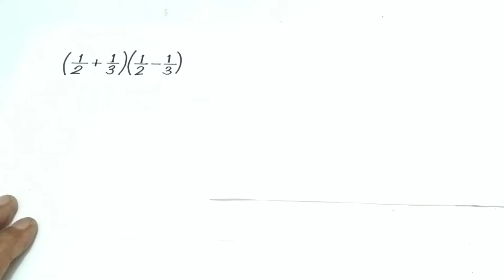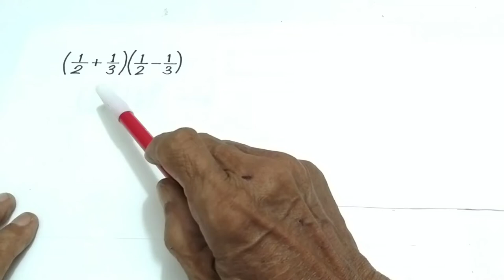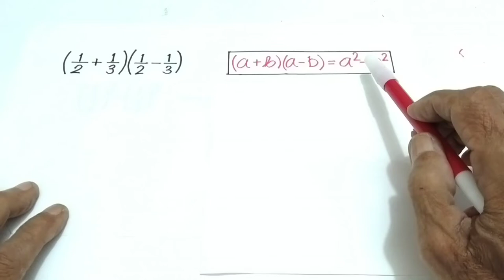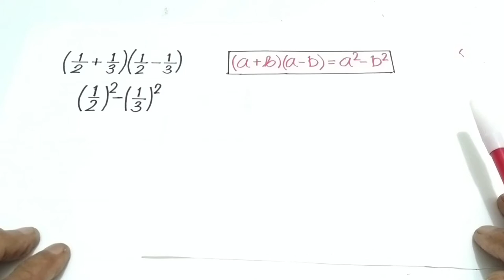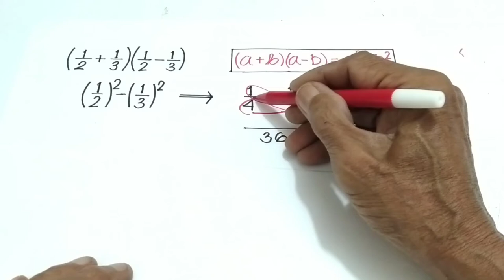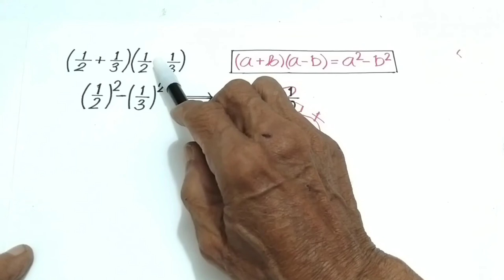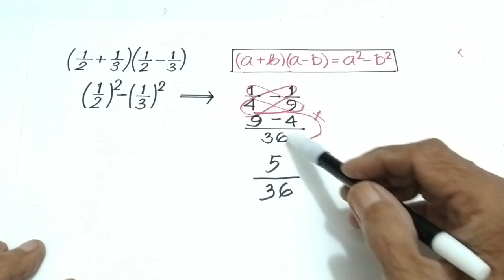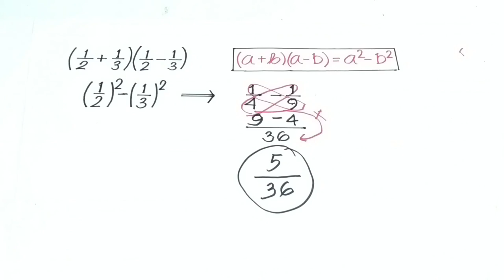APLIKASI SELISIH DUA KUADRAT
APLIKASI SELISIH DUA KUADRAT, dalam video APLIKASI SELISIH DUA KUADRAT ini ditunjukan secara sederhana bagaimana cara prinsip matematika dimanfaatkan, sehingga pekerjaan lebih mudah, dengan APLIKASI SELISIH DUA KUADRAT banyak soal di matematika mudah dikerjakan.

Terima kasih kepada anda yang menonton video menarik APLIKASI SELISIH DUA KUADRAT, bagi anda yang baru bergabung dengan channel ini dan anda suka silakan subscribe like dan comment, untuk dukungannya saya ucapkan terima kasih semoga anda diberikan rezeki yang limpah dan dimudahkan segala urusannya, bagi sahabat yang sudah mensupport saya, mohon terus dukungannya, tonton video APLIKASI SELISIH DUA KUADRAT ini sampai tuntas semoga ini bermanfaat untuk kita semua,. 🙏